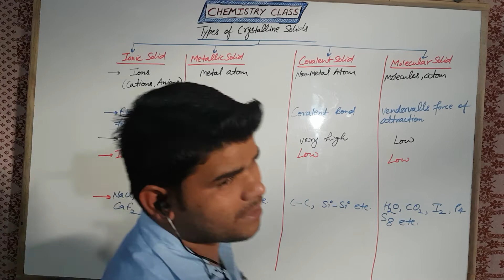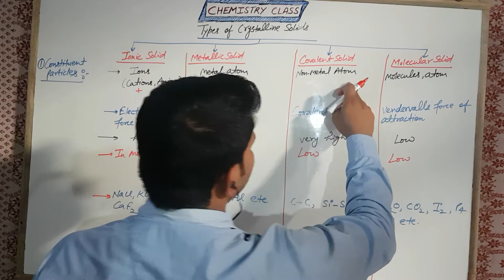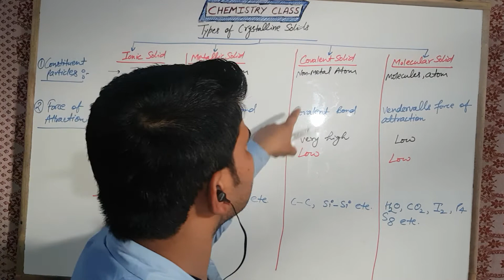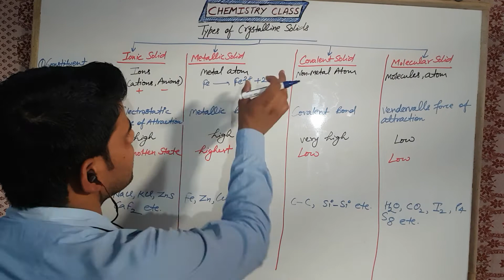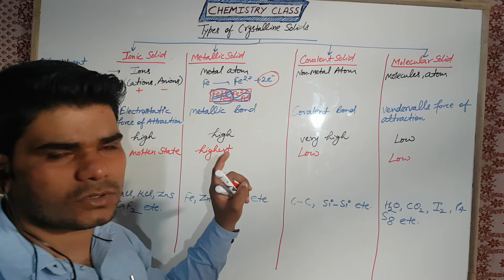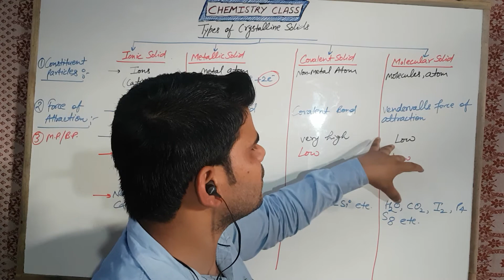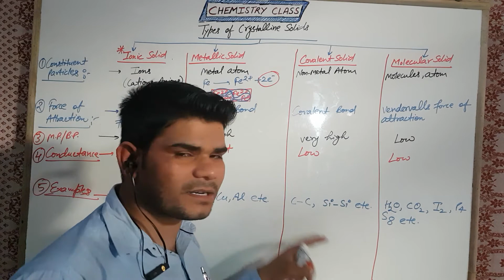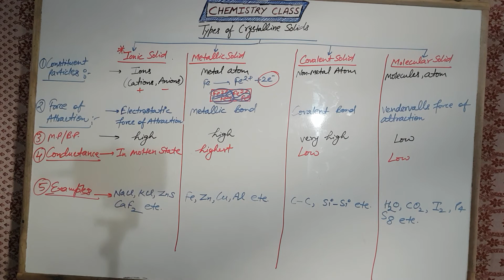Let us know how are types of crystalline solids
IIT-JEE/ADV#NEET#DU#AKTU#AMU#CHEM-SOLID STATE L-3 | AKM SIR | M.Sc, NIT WARANGAL)
Classes of Crystalline Solids. Crystalline substances can be described by the types of particles in them and the types of chemical bonding that takes place between the particles. There are four types of crystals: (1) ionic, (2) metallic, (3) covalent network, and (4) molecular.